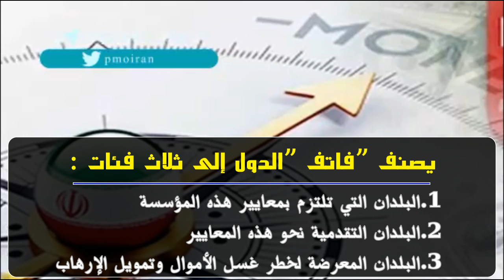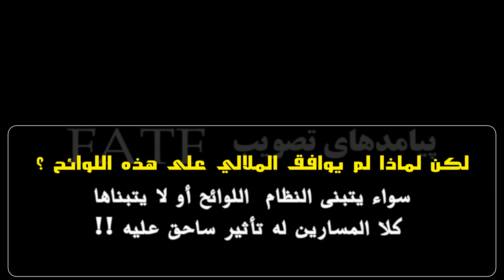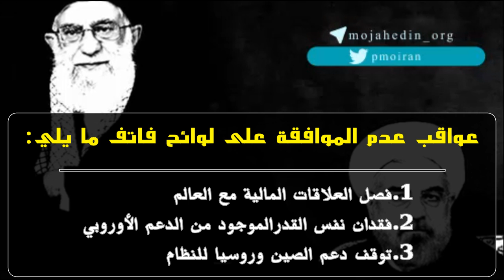« أزمة وطريق مسدود أمام الملالي»